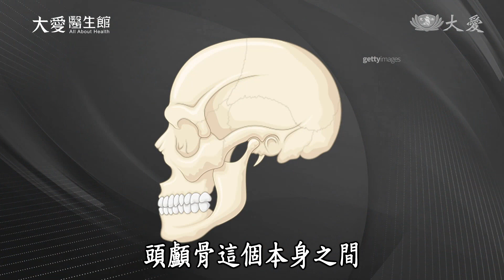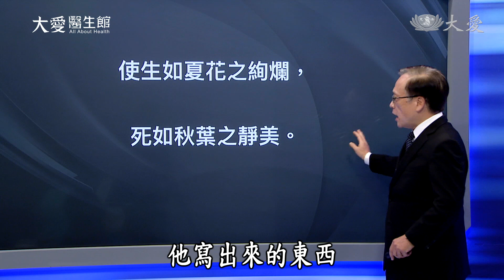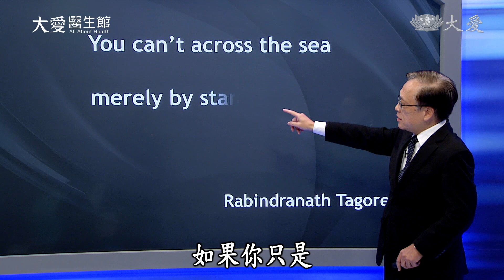【大愛醫生館】20220920 - 為何耳朵一片紅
有名病人因耳朵癢，頻頻抓癢使得範圍越擴越大。一般這種情況，無法只靠塗藥來止癢，須配合口服藥物，進行全身性的治療，才能控制症狀。病人耳朵癢是因為接觸性過敏，是戴全罩式耳機所致；另一位病人，則是只癢一手，原來是因為右手戴高爾夫球手套。

(00165852)